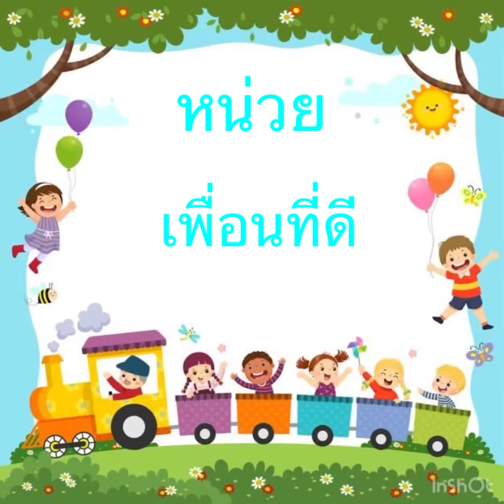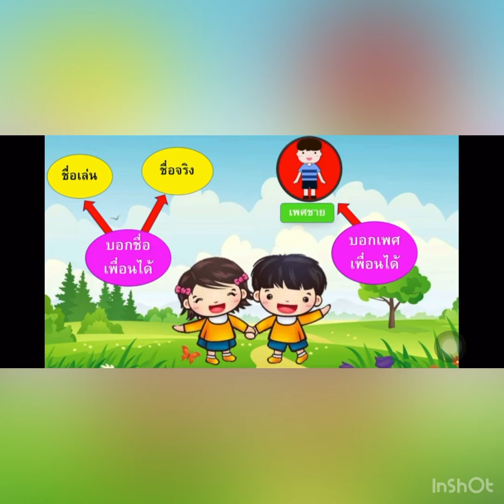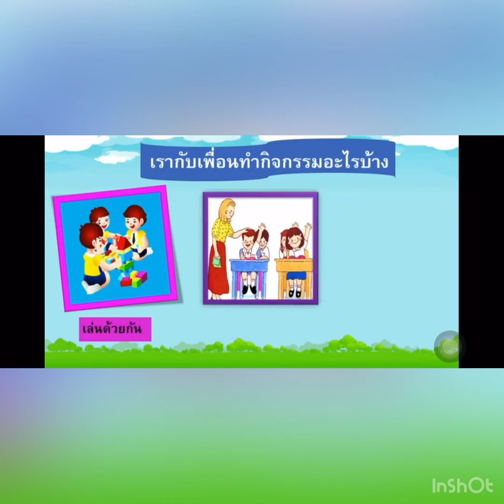K1/A ,K1/B _16/08/21_หน่วย เพื่อนที่ดี